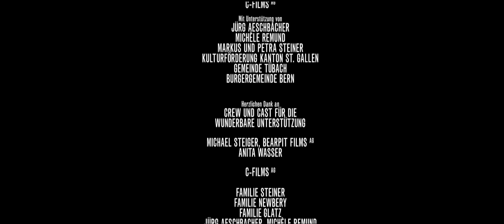Coup de Grace (2015) | Award Winning Short Film | Dark Comedy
At a remote mountain lake a bound man with cement shoes is being dragged to the water. His request for a coup de grâce escalates into an absurd clash.

Cast: Thomas U. Hostettler, Mathis Künzler and Fabian Guggisberg
Writers: André Küttel and Pascal Glatz
Director: Pascal Glatz
DoP: Simon Veroneg
Producers: Corinne Steiner and Michael Steiger

WINNER - Jury Award, Kontrast Filmfest 2016
WINNER - 2nd Place, Ostschweizer Filmwettbewerb 2015
WINNER - Allen Cooke Award, Edmonton Int'l Film Festival 2016
WINNER - Founders Award, North Carolina Film Awards 2016

IN COMPETITION
Rhode Island International Film Festival 2015 - USA
Warsaw International Film Festival 2015 - Poland
Shnit International Shortfilmfestival 2015 - Switzerland
Sleepwalkers Student and Short Film Festival 2015 - Estonia
Solothurner Filmtage 2016 - Switzerland
Landshuter Kurzfilmfestival 2016 - Germany
International Short Film Festival "Corti da Sogni" 2016 - Italy
St. Louis International Film Festival 2016 - USA
International Film Festival Braunschweig 2016 - Germany
International Shorts Film Festival 2016 - USA
Exground Filmfest 2016 - Germany
Shivers Genrefilmfestival 2016 - Germany
International Short & Independent Film Festival 2016 - Bangladesh
Love your Shorts Film Festival 2017 - USA
Genrenale 5 2017 - Germany
Taos Shortz Film Festival 2017 - USA
Independent Days International Filmfestival 2017 - Germany
Worldfest Houston 2017 - USA
Action & Adventure Film Festival 2017 - USA
Quellinale 2017 - Germany